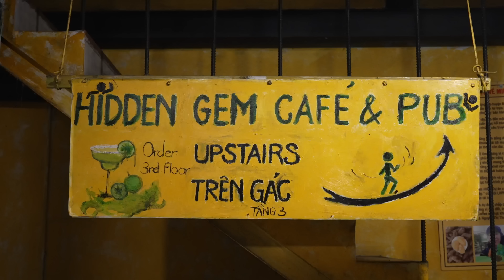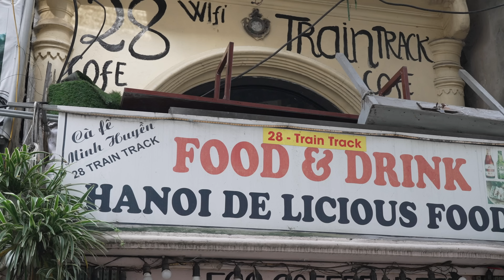Americans in VIETNAM - A Jeep Ride Through Hanoi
🇻🇳 Full-Time Travel Couple and Travel Family Vlog 66 | hanoi , Vietnam | Filmed September 10, 2022

If you're looking for a fun and unique way to explore Hanoi, then this Jeep ride through the backstreets is the perfect experience for you. On this backroads adventure, you'll explore the streets and alleyways of Hanoi by jeep, as your family and crew take you on a journey you'll never forget.

If you're looking for a unique family travel experience, then this Jeep ride through Hanoi is the perfect way to get started. With scenic views and a fun and adventurous atmosphere, this is the perfect way to explore the beautiful city of Hanoi!

We booked on Viator with Hanoi Backstreets.  Use the following link and we may earn a few dimes!

➨ OUR GEAR
TRAVEL CARSEAT

Best Travel Card! Earn up to 80,000 bonus points:
Apply for an American Express Card with this link. With your new Card, you could earn a welcome bonus and your friend could earn a referral bonus. Terms Apply.

➨ CHAPTERS
00:00 Intro